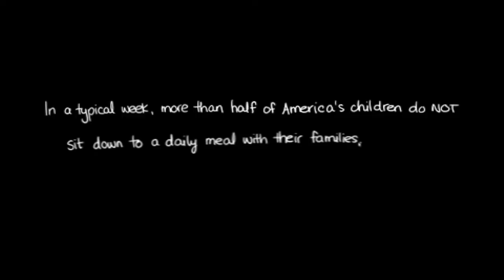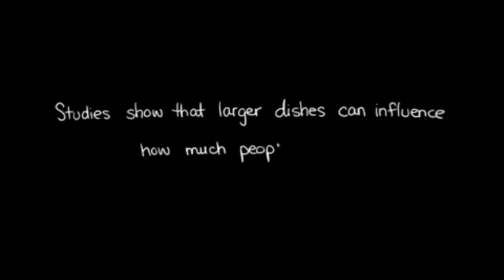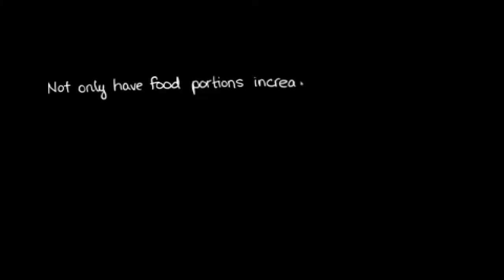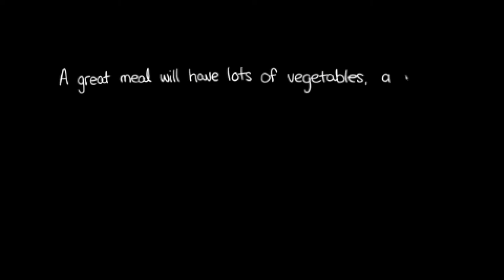2.1 A Balanced Meal - Just Cook For Kids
Maya Adam's Child Nutrition and Cooking